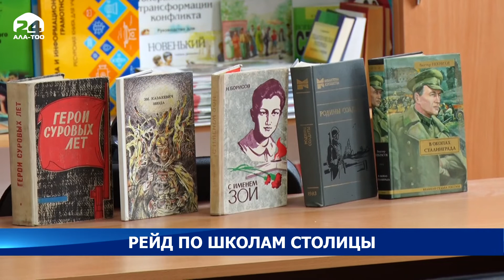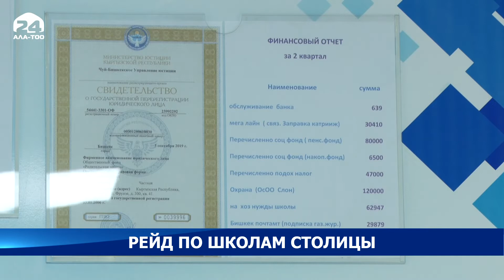Мэрия Бишкека провела рейд по школам столицы - Новости Кыргызстана